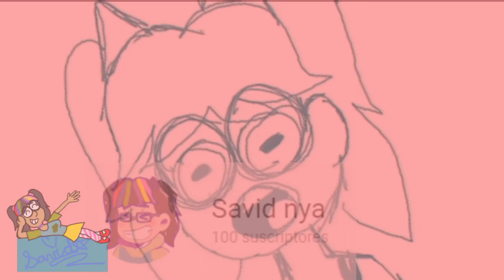100 SUBS OMFG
ENG:
I know that it isn't too much, but I can´t belive it OMG Thanks everyone

ESP:
se que no es mucho, pero no puedo creerlo OMG Gracias a todos

used Progams/programas usados:

-Wondershare Filmora